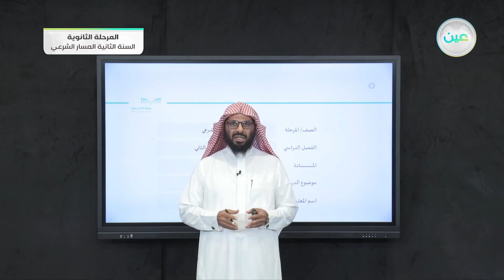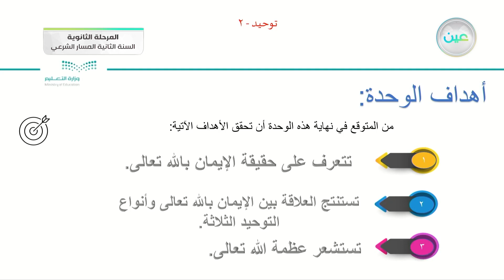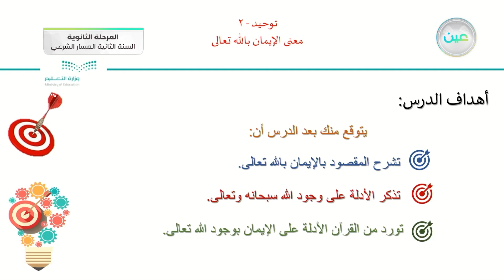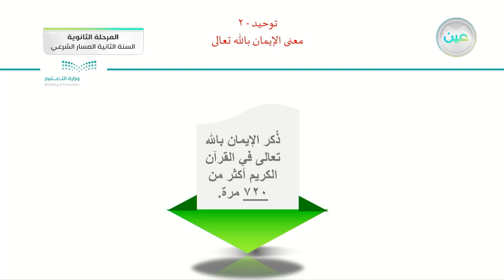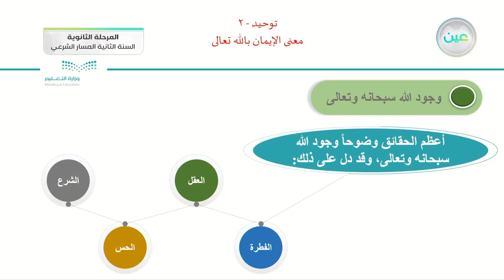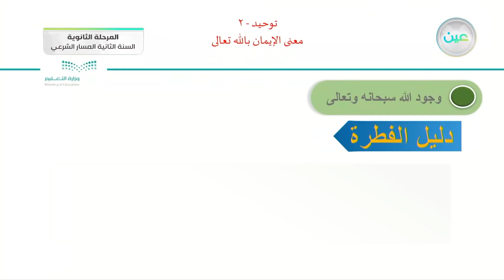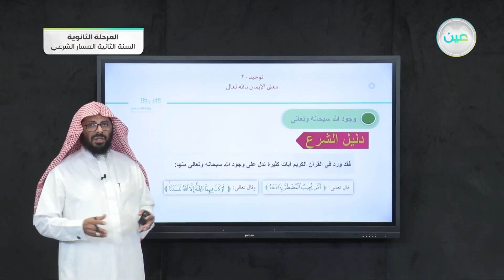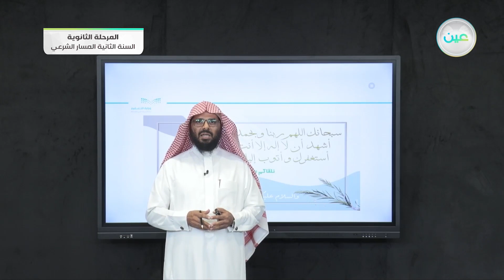معنى الايمان بالله تعالى - التوحيد (2) - المسار الشرعي - السنة الثانية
الحصة الثالثة - الثلاثاء - الأسبوع الأول - المسار الشرعي - السنة الثانية